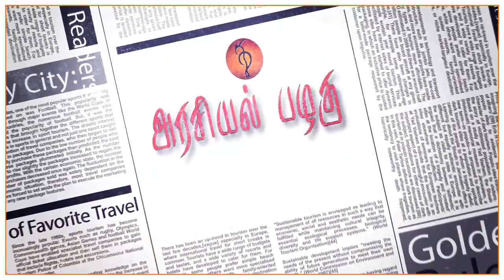சின்ன கவுண்டர் படத்தை செருப்பால் அடித்த அசுரன் | நலங்கிள்ளி அலசல்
This video is about political face of Asuran Flim.

CREW :
Anchor                - WhatsApp Thamizha Vivek
Camera               - Mathan Kumar ,Subramaniyan